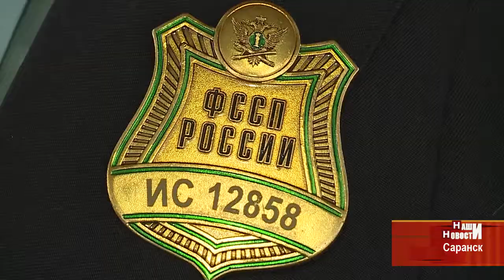В Саранске судебные приставы провели акцию «Узнай о свох долгах»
В Саранске судебные приставы провели акцию «Узнай о свох долгах». Выездные группы на рынках и в торговых центрах информировали людей о различных задолженностях. Действия специалистов вызвали наибольшой интерес у пожилых граждан.